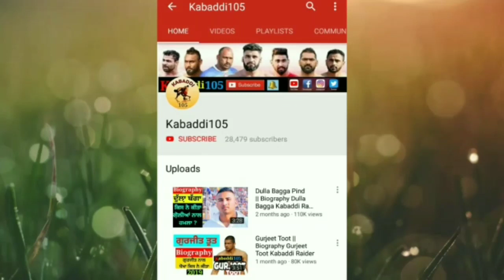Daroli Bhai Kabaddi Cup 2020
daroli bhai kabaddi cup 2020 || daroli bhai kabaddi Cup || daroli bhai kabaddi || ਡਰੋਲੀ ਭਾਈ ਕੱਬਡੀ ਕੱਪ